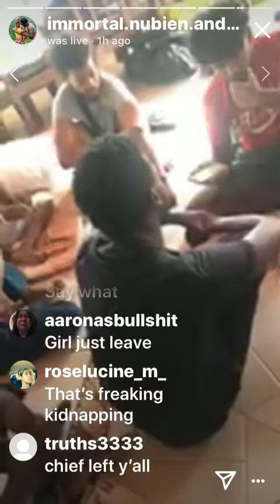Tory aka Joy,/How Quickly U Forgot When All CN Members Tried 2 Control U & Gave U Their Azz 2 Kiss